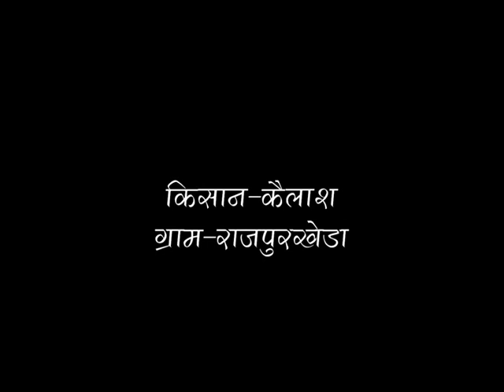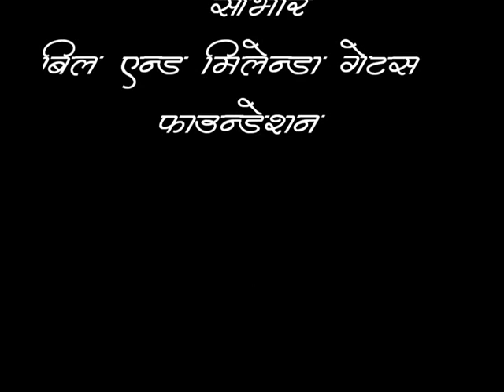Sharing maize germination hindi access madhyapradhesh.avi